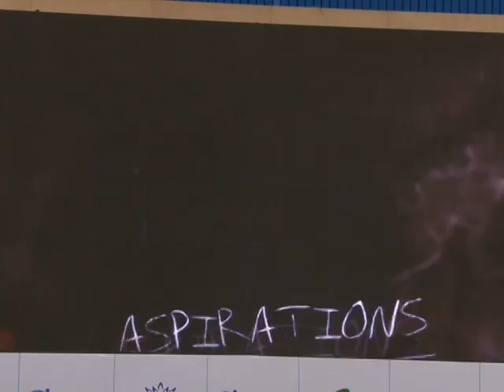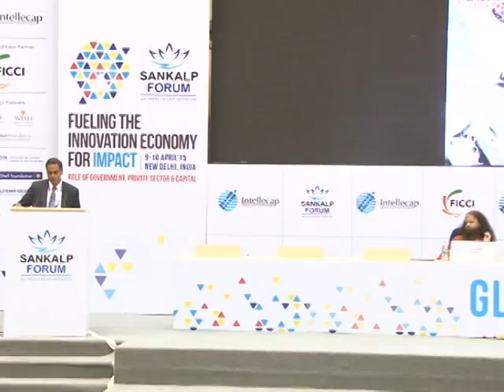Ambassador Richard R. Verma's speech at Sankalp Forum 2015